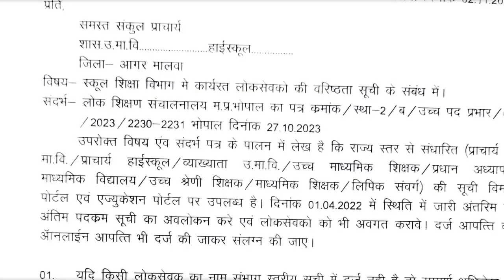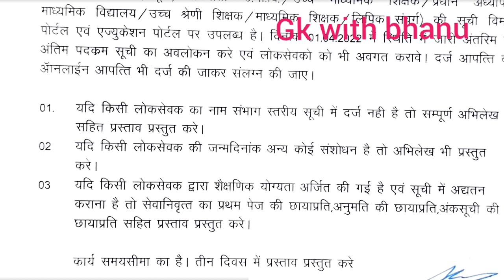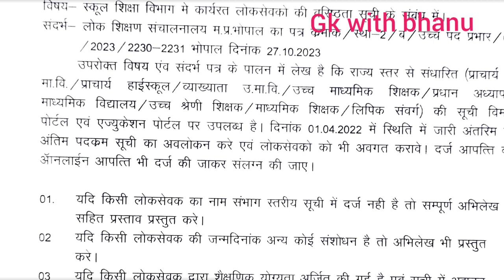सभी कैडर के शिक्षकों की उच्च पद प्रभार की जानकारी चाही गई || mp teacher promotion 2023